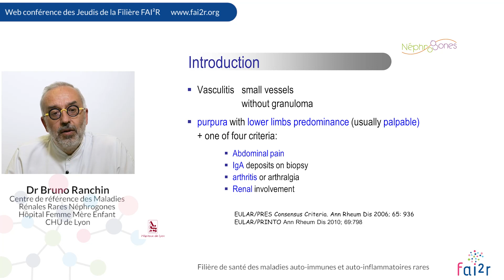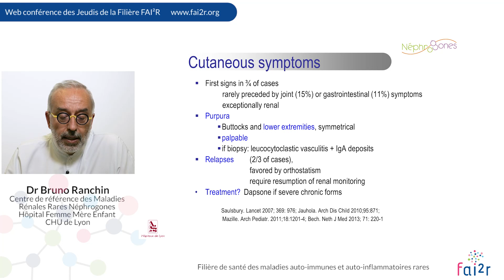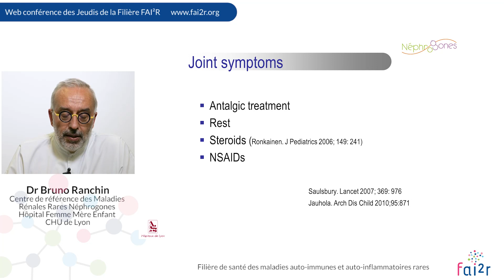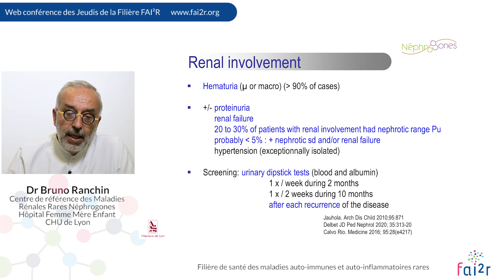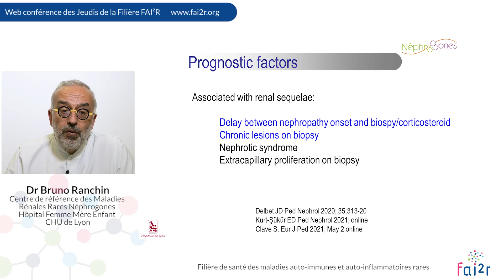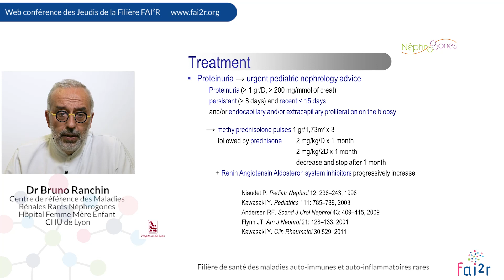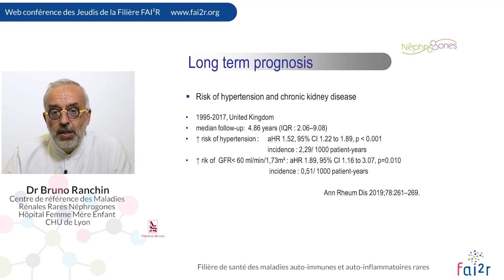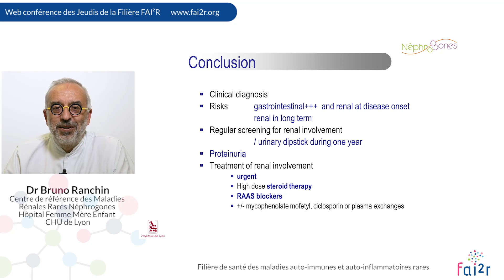IgA Vasculitis in childhood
Web conférence des Jeudis de la Filière du 2 décembre 2021

 IgA Vasculitis in childhood by Dr Bruno RANCHIN (France)

FAI²R, the French network for auto immune and auto inflammatory rare diseases